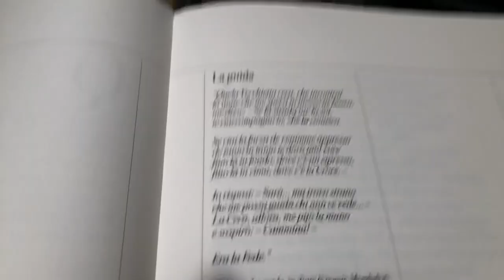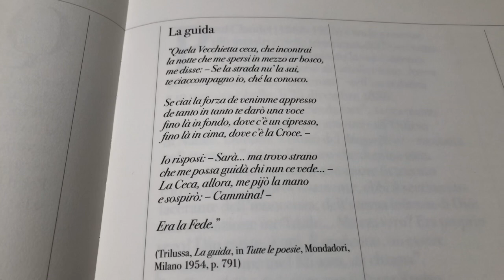La guida poesia di Trilussa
Piccolo commento a una grande poesia! C’è un errore: il capitello di cui vi parlo non è a Cafarnao bensì a Nazareth: scusate!